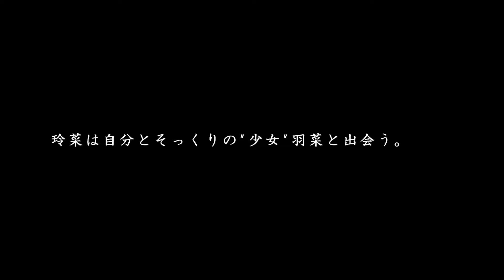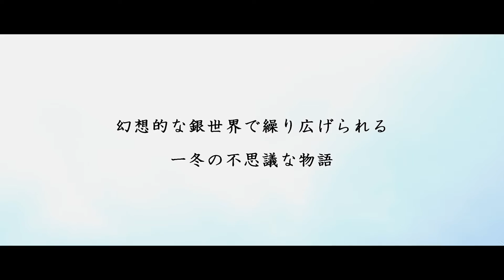映画『SNOWGIRL』予告編 Trailer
映画『SNOWGIRL』 2013年/日本/62分/カラー/シネマスコープ
こちらは予告編です。（2016.9.9再アップロード）

‹出演›
縄手梨乃　縄手麻里
油木田一清　瑠美子　高橋光宏
人村朱美(友情出演)

‹あらすじ›
幼い頃に両親が離婚し父：正志と二人暮らしをしている少女：玲菜は、人と接することが苦手で孤独な日々を送っていた。高校2年の冬、正志の急な海外出張が決まり玲菜は祖母：多惠の住む田舎に預けられることになる。そんなある日、玲菜は自分とそっくりの少女：羽菜と出会う。羽菜は自分が双子の妹だというが玲菜に妹はいない。羽菜は一体何ものなのか。幻想的な銀世界で繰り広げられる一冬の不思議な物語。

‹スタッフ›
監督：山下大裕
原案：縄手麻里 縄手梨乃
脚本：山下大裕 発智新太郎
製作：DYC
撮影：岡田凌
照明：田村麻衣
録音：白沢文晴
編集：山下大裕
助監督：発智新太郎
制作：池松和沙 黒沼優大 高巣雄太
東京撮影応援：飯島祥平 大高伸 久保田雅之
タイトルロゴデザイン：山脇豊
主題歌：KEISUKE MURASHIMA『旅路』

DYCエンターテインメント